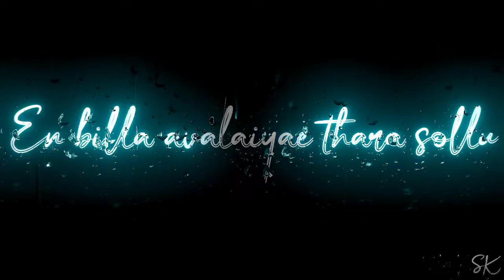💝comali movie hi sonna pothum song whatsapp status🖤 black screen 📺